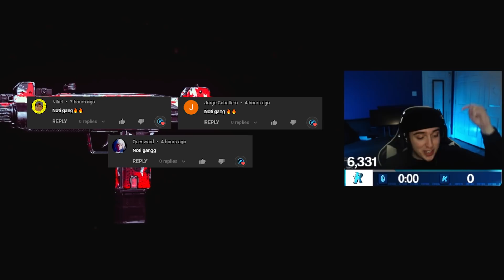*61 KILLS* w/ BEST UZI CLASS SETUP on REBIRTH ISLAND! 😍 (Vanguard Warzone)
*61 KILLS* w/ BEST UZI CLASS SETUP on REBIRTH ISLAND! 😍 (Vanguard Warzone)

👓 Gamer Advantage Blue Light Glasses!

The UZI on Rebirth Island! - Is This SMG Still Any Good!? *Best UZI Setup* (Vanguard Warzone)

The BUFFED UZI On Alcatraz - This SMG Is INSANE Now! *Best UZI Setup* (Rebirth Island - Warzone)